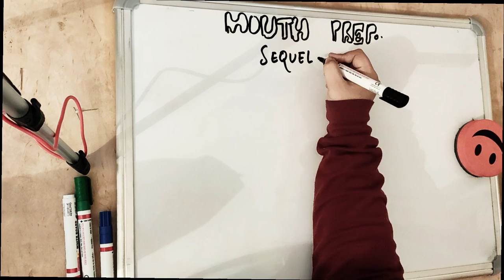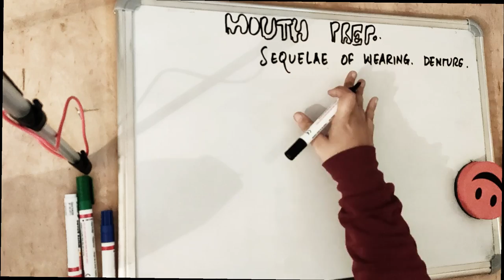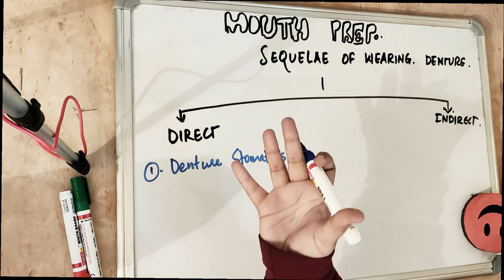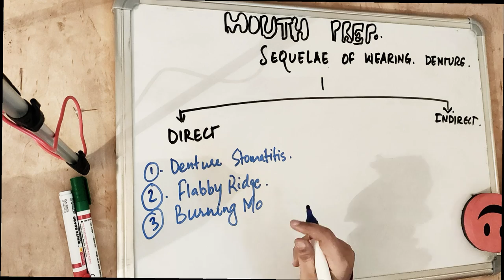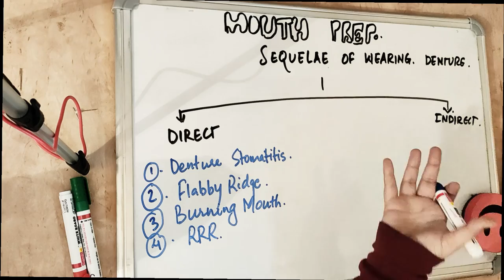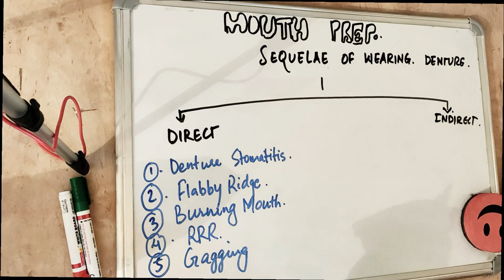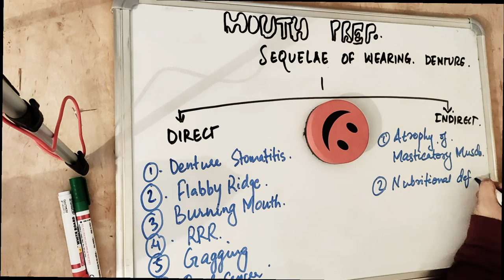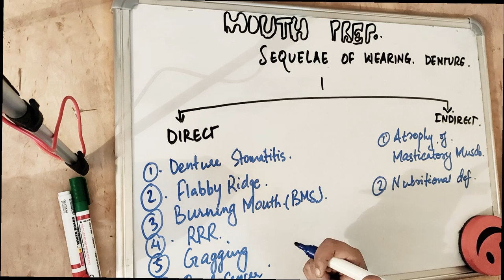What are the sequelae of wearing complete denture ?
Know the sequelae of wearing complete denture. even a denture can cause oral cancer? find out the consequences of wearing complete denture.
what will happen if a patient wears a denture day and night. how bad a denture can be?
what problems a denture can cause?
 how can you improve it.
 summary of sequelae of wearing complete denture from boucher book of prosthodontics.